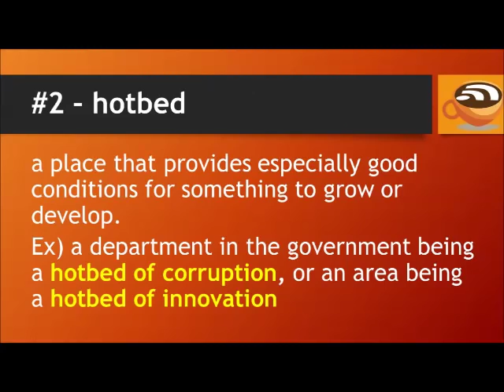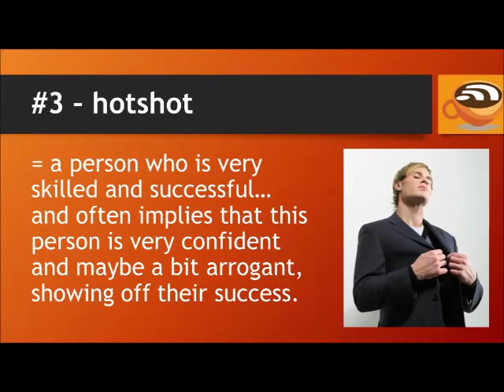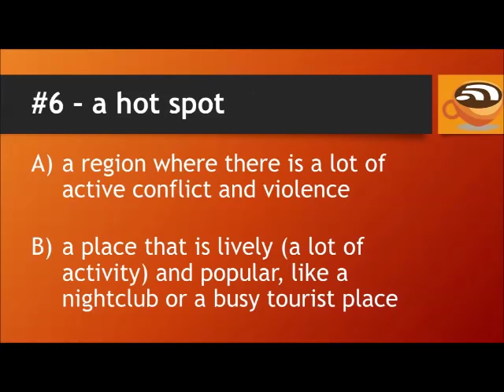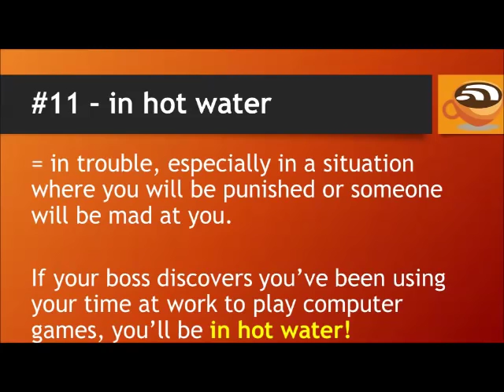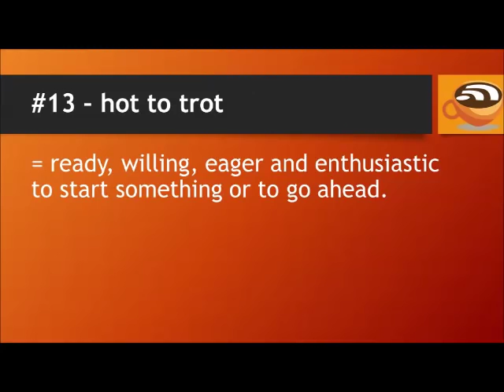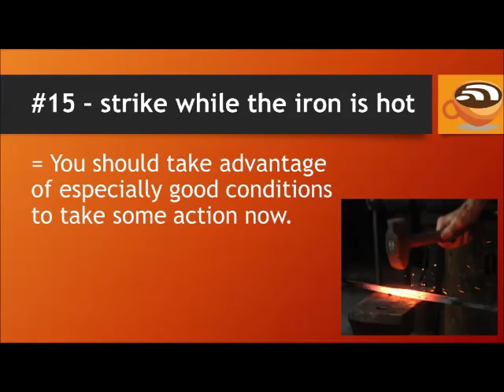15 "Hot" English Expressions